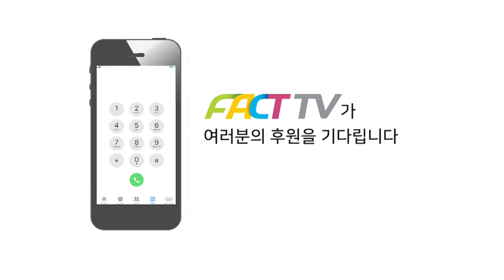윤호중 "스펙품앗이 한동훈캐슬..죄책감 없이 법 악용하는 법조 소시오패스"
2022년 5월 9일 국회에서
더불어민주당 비상대책위원회의가 진행되었다.

2021년 11월
7만여명에 달하는 시민들이

7만여 시민들의 요청사항을 적극적으로 반영한

1. 권력과 자본 그리고 내부의 이견에 의해 흔들리지 않는 보도방향은 어떻게 유지할 것인가?

2. 보도채널 발전 계획은 무엇인가?

3. 보도채널을 어떻게 만들 것인가?

정리하자면